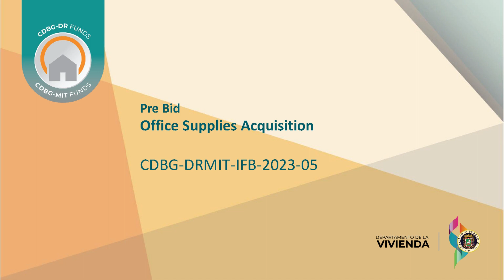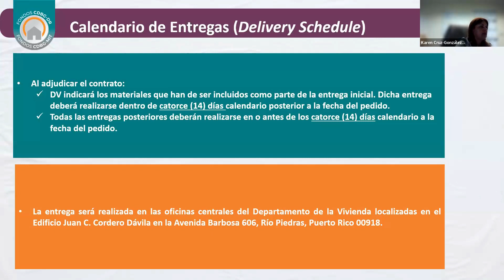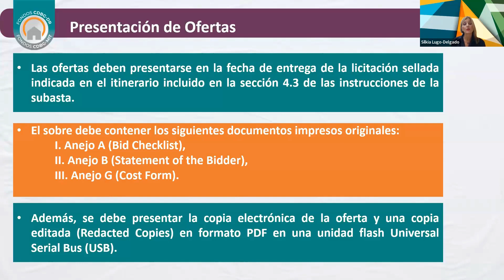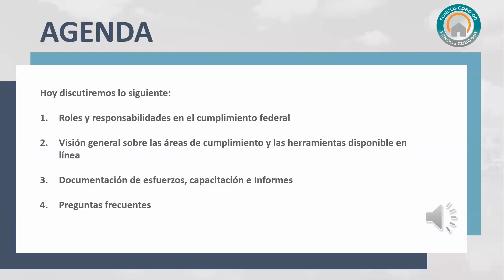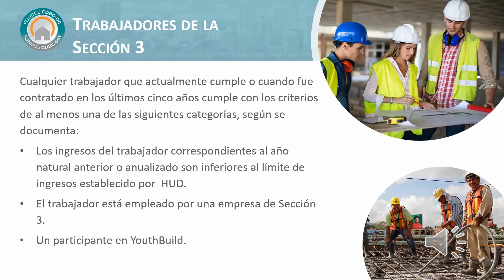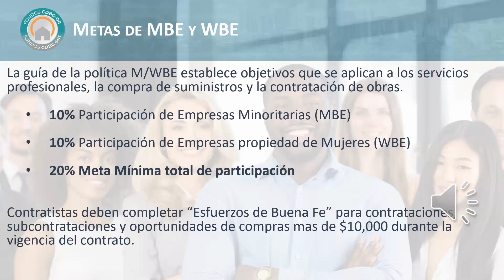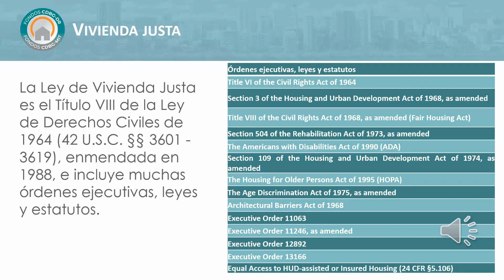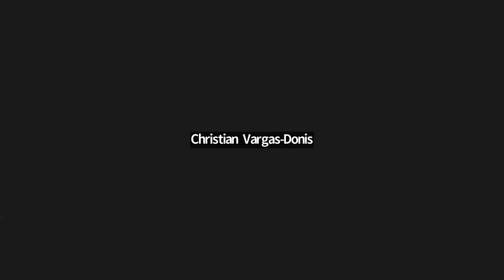CDBG-DRMIT-IFB-2023-05 | Pre Bid | Office Supplies Acquisition